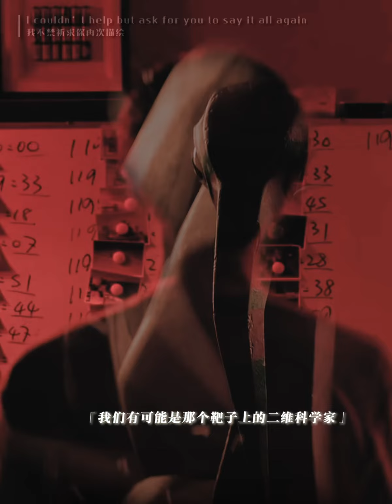[三体/汪淼]蜉蝣之地，於我归息